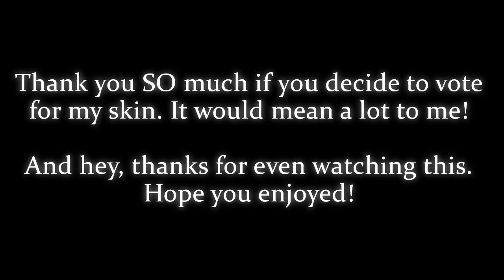Piggy Skin Contest Submission! | Hayes The Harp Seal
ive been waiting for so long

COMMON QUESTIONS
Q: What do you use to edit?

Q: Can you play with me/friend me on roblox?
A: Most likely not, just because I can't friend everyone, and I don't want my list to get filled.

Q: cheese?
A: agreed.